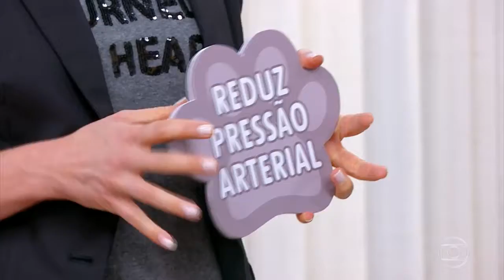Convivência com cachorros vira terapia para quem passa por problemas de saúde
A convivência com os bichos de estimação ajuda muitas pessoas que passam por problemas de saúde, estimulando a autoestima, o cuidado com o outro e censo de valor próprio